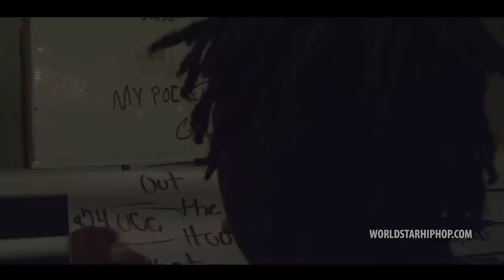Young Greatness "Hustle Route" (WSHH Exclusive - Official Music Video)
Young Greatness' "I Tried To Tell Em 2" mixtape dropping July 8.
Quality Control Music.